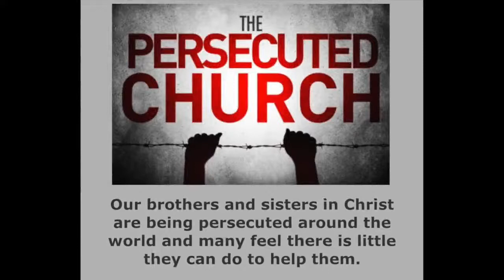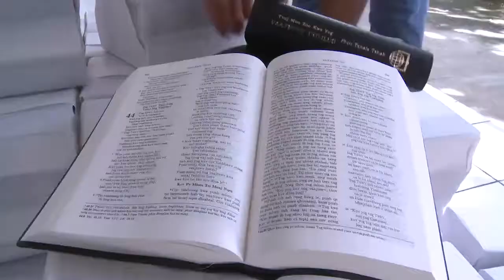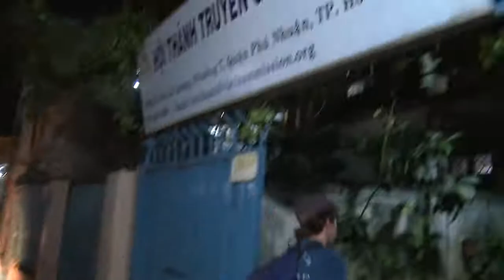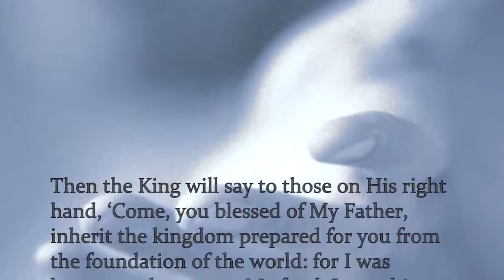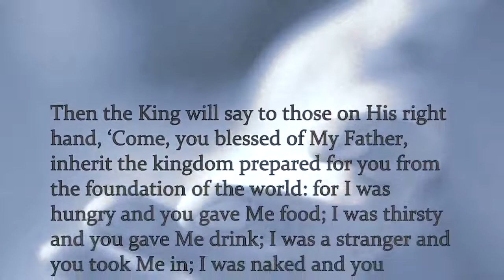Vision Beyond Borders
I wanted to share a great organization with you, that is very near and dear to my heart.  They have truly embraced the Great Commission and are reaching our persecuted brothers and sisters in Christ, all over the world.  I hope this video gives you hope and encourages you to get involved in any way you can.

A huge thank you to the amazing team at The Secession for allowing use of your incredible music!  Please check out their music @